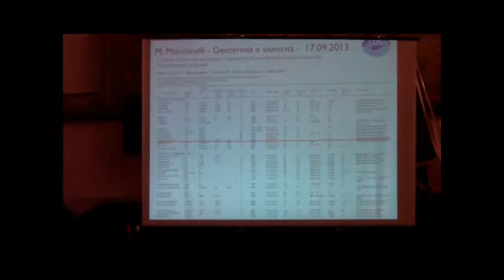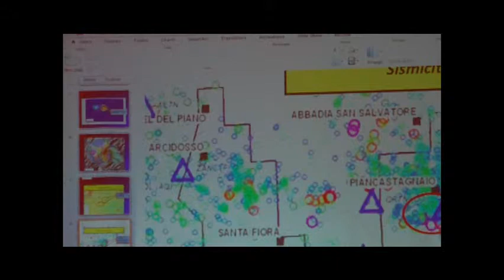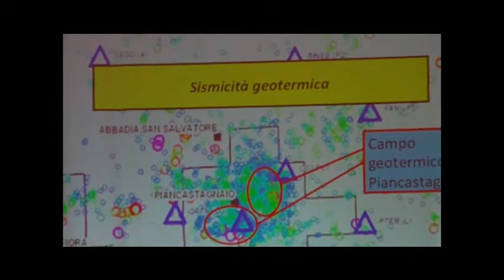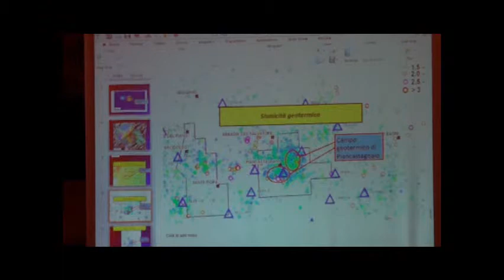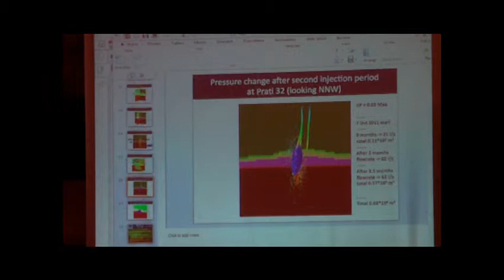10/12 'Amiata e Terremoto', quali rischi? Arcidosso, 17 settembre 2013